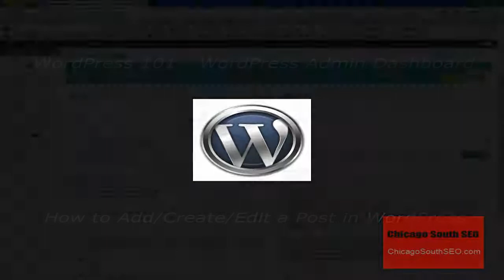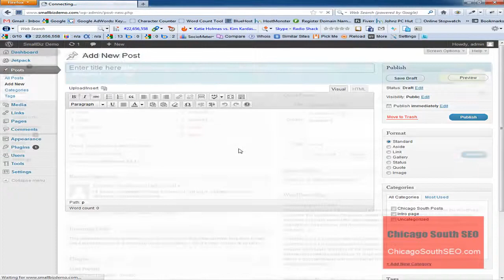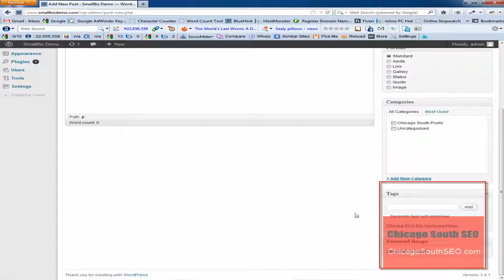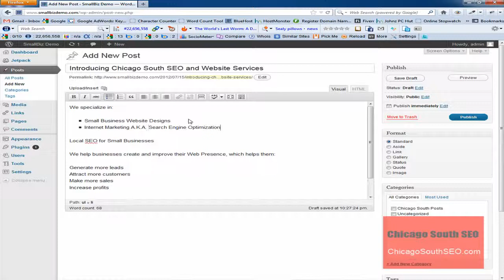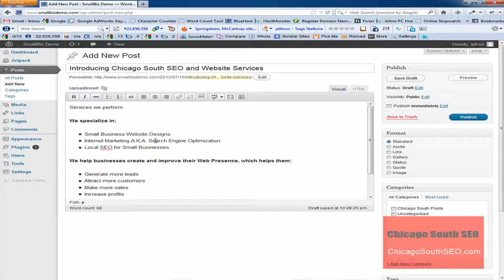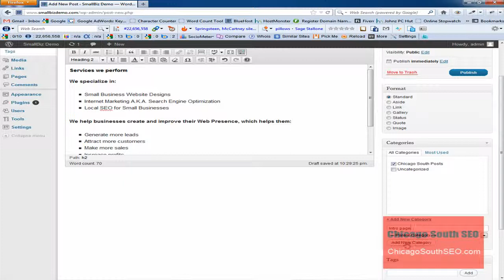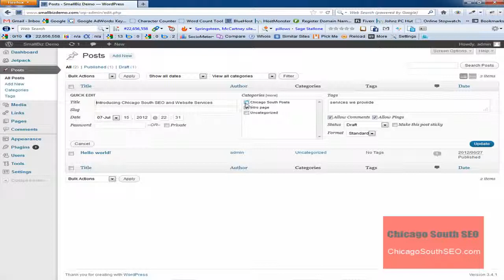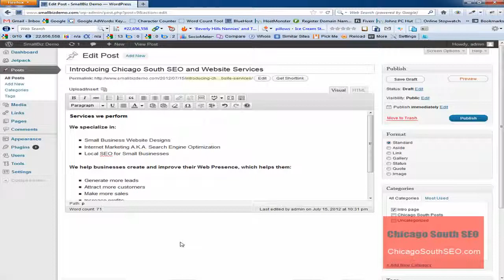How to Create a Post in WordPress | Add a Post in WordPress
This video steps you through how to create a post in WordPress.  I recognize that it is a little long, but I wanted to make sure it was thorough enough to show you the different ways to post, including using the "QuickPost" method.

You can learn more about WordPress and the services we provide by visiting